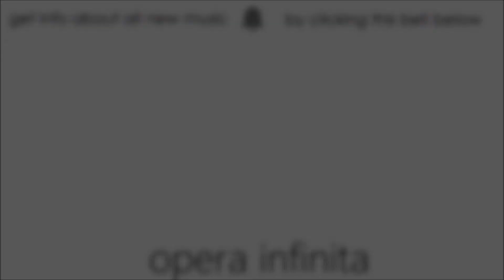Pensees - Walk | opera infinita